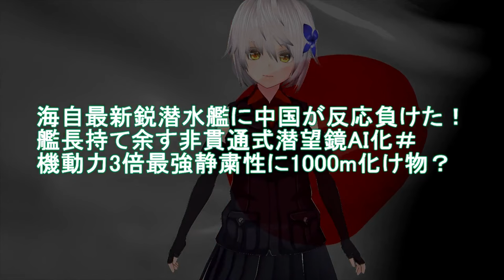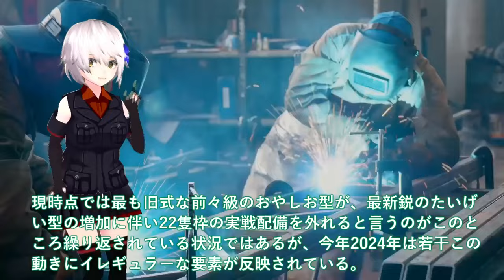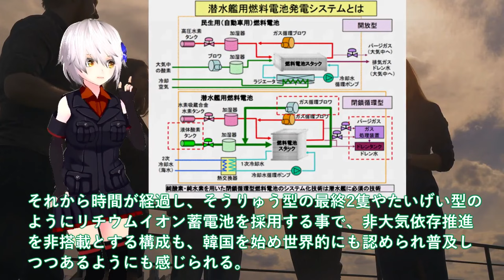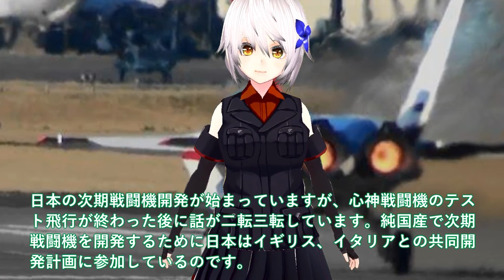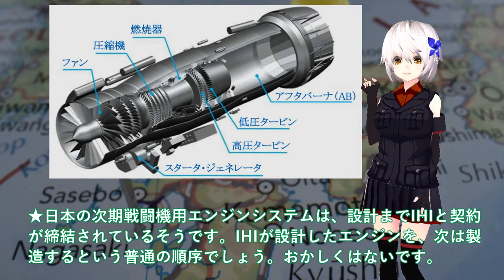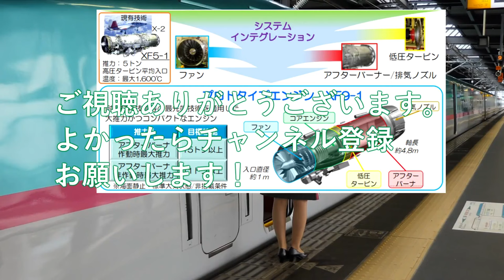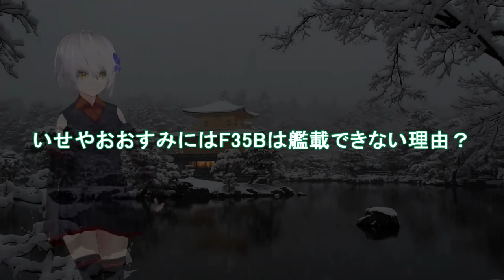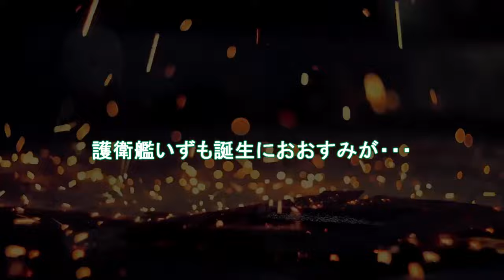【ゆっくり解説】陸海空自最強スペシャル 海自最新鋭潜水艦に中国が反応負けた！艦長持て余す非貫通式潜望鏡AI化＃機動力3倍最強静粛性に1000m【軍事スペシャル・特集】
1海自最新鋭潜水艦に中国が反応負けた！艦長持て余す非貫通式潜望鏡AI化＃機動力3倍最強静粛性に1000m化け物？

1IHI社次期XF9がマジでヤバい状況！お手上げのロールスロイス社EJ2000＃日本純国産戦闘機F4開始か？

3海自護衛艦ひゅうがにF35B艦載計画白紙撤回か！いせやおおすみにはF35Bは艦載できない理由？護衛艦いずも誕生におおすみが・・・